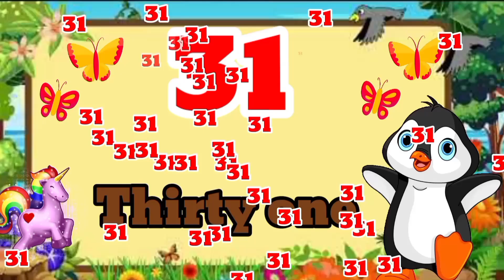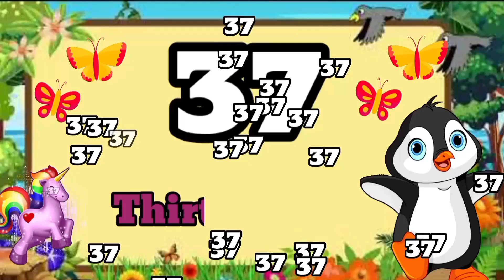Learn Numbers|Learn Numbers song|Numbers and Numbers Name for kids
Hello children

Number Names|Learn Number Names For Kids|Numbers 21 to 30|Numbers song for kids|Number song 21-30

Numbers 1 to 20|Numbers And Numbers Name song for kids|Numbers song 1-20 for children|Numbers